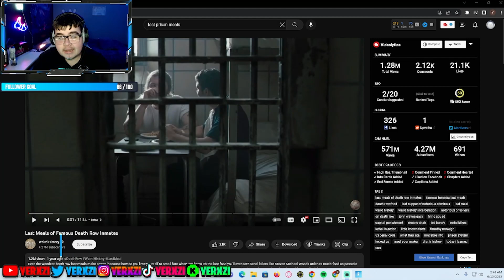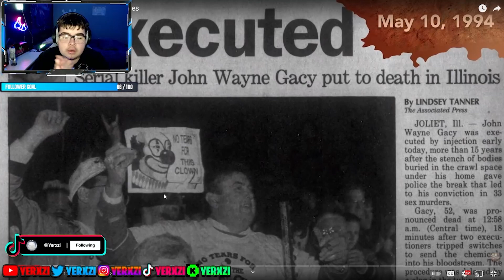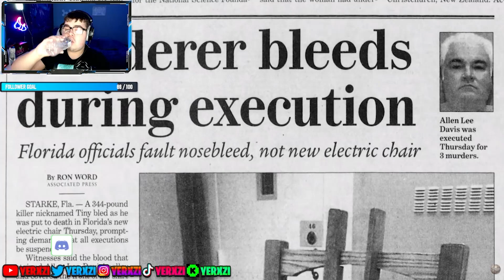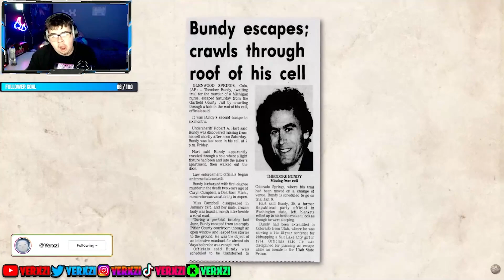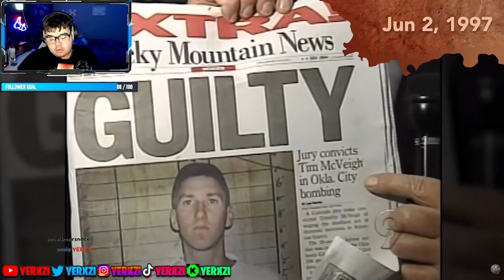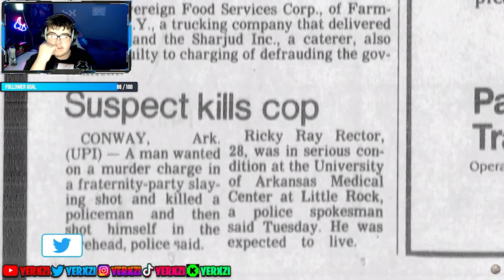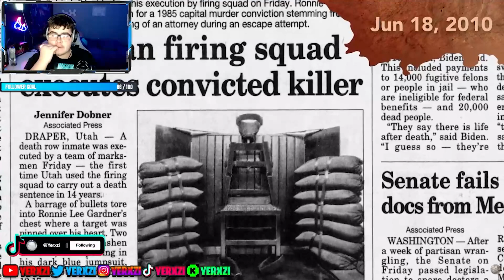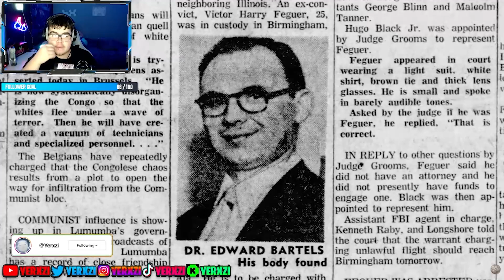Last PRISON Meals Before DEATH…